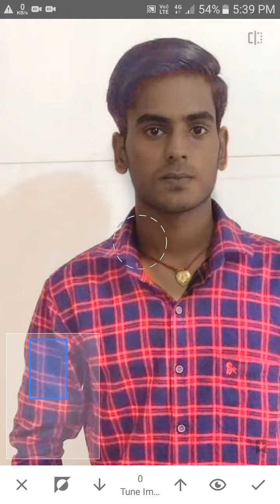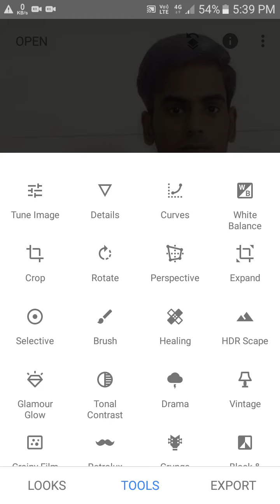photo edit ya video edit snapseed literoom psart